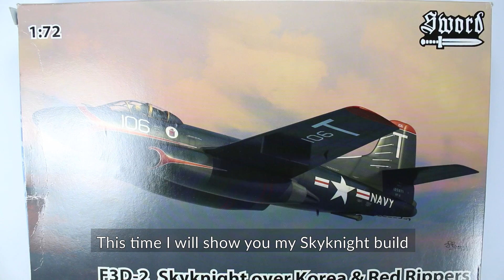DOUGLAS F3D2 SKYKNIGHT 1:72 SWORD Full Video Build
Dragan Cvetić

Future Renaissance - GodMode
Away - Patrick Patrikios
Beyond The Lows - The Whole Otter
A Fever - Devon Church